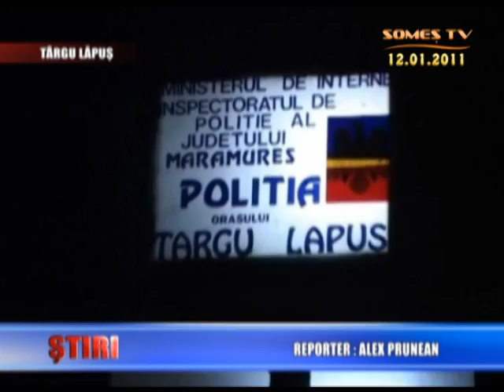03 Hotii De Carne